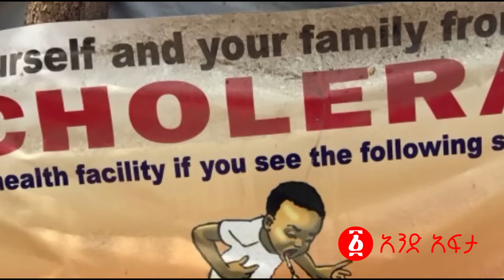“አማራን ፈርቼ እንጂ ጨክኜ አይደለም”አብይ | “ጠቅላዩ ጉድ ሰርቶኛል”ታዬ ደንደዓ | “እጣችን ያለው በአንቀጽ 39 ነው”ለማ | Ethiopia